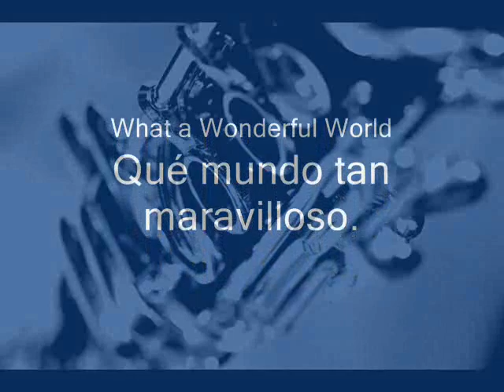CLARINETE: "Music Without World" - 01 - What a Wonderful World (Qué mundo tan maravilloso).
Música de relajación.